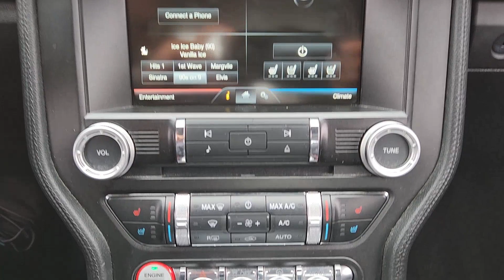2015 Ford Mustang Arlington, Dallas, Grand Prairie, Forest Hill, Fort Worth F5356063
Race Red Used 2015 Ford Mustang GT Premium available in 1120 I-20 West, Arlington, Texas at Vandergriff Hyundai. Servicing the Arlington, Dallas, Grand Prairie, Forest Hill, Fort Worth area.

Vandergriff Hyundai
1120 I-20 West

ABS brakes Alloy wheels Compass Electronic Stability Control Front dual zone A/C Heated door mirrors Heated front seats Illuminated entry Low tire pressure warning Remote keyless entry Traction control.brHere at Vandergriff Hyundai we strive to provide some of the best prices in the DFW Metroplex and surrounding areas. Our team works hard to give you the best Pre-Owned purchase experience. Thank you for choosing Vandergriff Hyundai. Price excludes tax title license and document fee.. Please print this page and come see us NOW for a personalized test drive towards your new vehicle! At Vandergriff Hyundai we go above and beyond expectations. Come experience the difference in our services products and processes. professionalism integrityand commitment. Located at I-20 and Cooper across from the Parks Mall in Arlington.brbrOdometer is 27388 miles below market average!brbrAwards:br * 2015 KBB.com Our 10 Favorite New-for-2015 Cars * 2015 KBB.com 10 Coolest New Cars Under $25000 * 2015 KBB.com Best Buy Awards Finalist * 2015 KBB.com Brand Image Awards